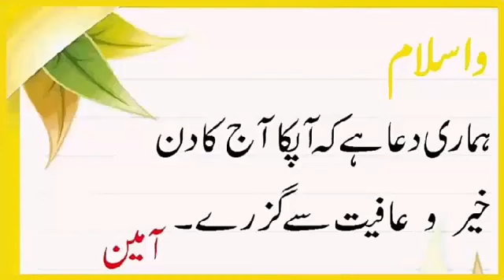History of Danube River in Urdu | Fact | The Random #02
You are watching history and facts of Danuberiver. Europe second largest river after volga which located in central and eastern europe. Passing through austria, hungary, romania, solvakia, bulgaria, serbia and croatia. Since ancient time danube river is a largest trading route for europe.
Thanks